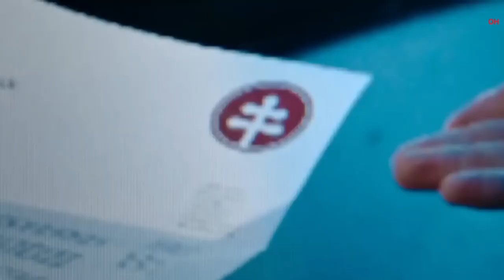Top 10 Netflix Web Series in hindi dubbed Most Addictive Netflix Web Series in hindi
Your Quotes :-🔍
1) Top
2) Best action movies on netflix
3) action movies
3) top 10 action movies
4) romantic action movies
5) South romantic action korean
6) best romantic action movies
7) Best movies 2023
8) Best action movies on amazon prime
9) top 10 movies
10) action romance movies
11) movies
12) Top 10 movies on Netflix
13) top 10
14) Best movies
15) Best movies of 2023
16) top 10 action thriller movies
17) Top 10 korean web series in hindi
18) best action romance movies
19) top 10 best action movies
20) top 10 action adventure movies
21) Top 10 adventure movies
22) best action movies 2023
23) African movies
24) top 10 action hollywood movies
25) top 10 romantic action movies of the 2000s
26) Top 10 best movies of 2023 so far
27) best action movies on amazon prime